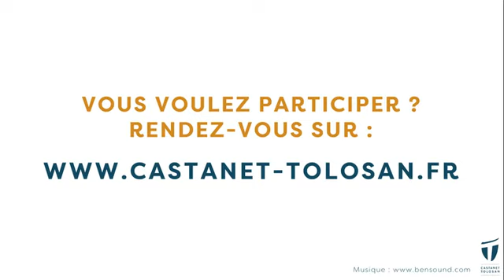Gwenola Klopp Tosser - L'habitat et le cadre de vie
Comment faire partie des instances de la démocratie participative ?
6 citoyen.ne.s volontaires et 6 citoyen.ne.s tiré.e.s intègreront chaque commission et le groupe projet, la parité sera respectée. Vous n’avez pas été tiré.e.s au sort et vous souhaitez intégrer une instance ? ou en mairie.